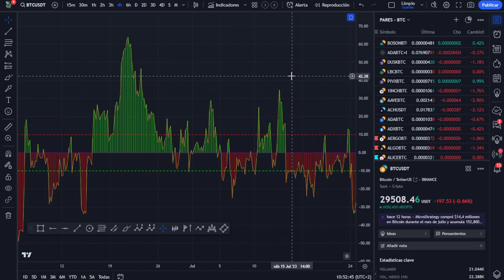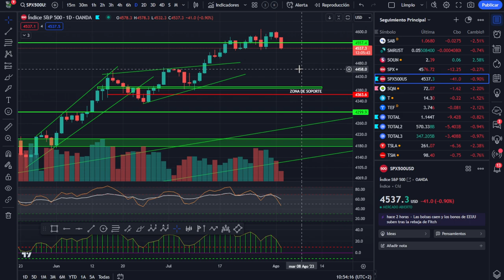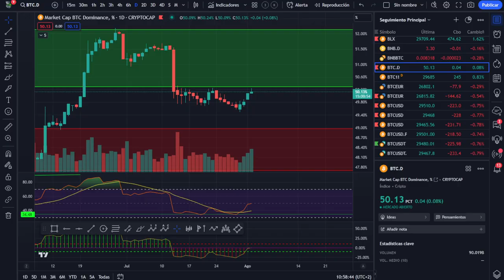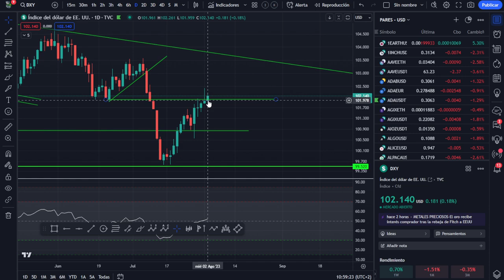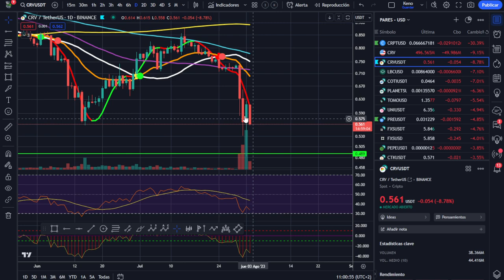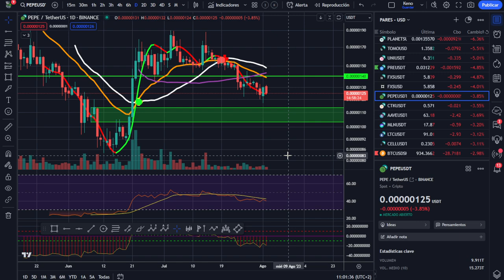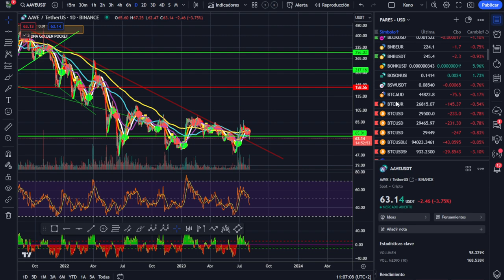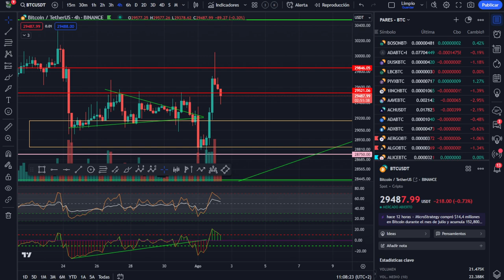🥇🥇 BITCOIN ¿TRAMPA PARA TOROS? 🤢🤢 ¡ANÁLISIS MAÑANERO!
¿Nos encontramos ante una trampa para toros? Están los osos detrás de este movimiento?